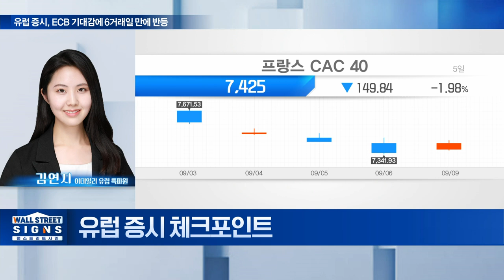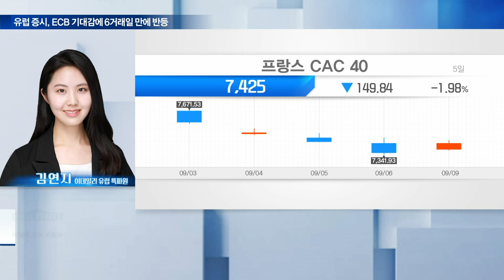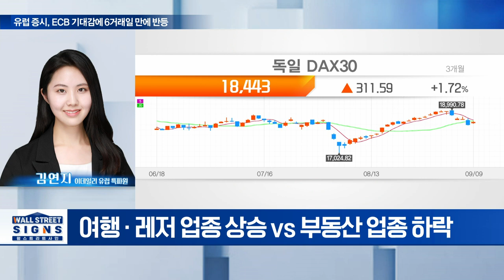🚀 유럽 증시, ECB 기대감에 6거래일 만에 반등 | Market Signal (20240910)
Q. 유럽 증시, 5거래일 연속 내리막 탈출 배경은?
Q. ECB 통화정책회의, 두 번째 금리 인하 나설까?
Q. 유로존 센틱스 투자심리 지수, 올해 최저 수준